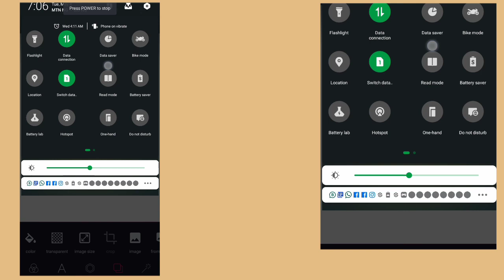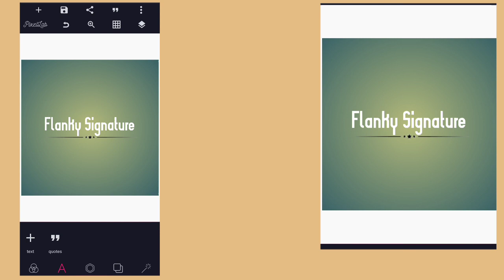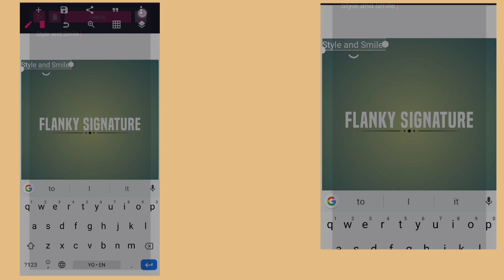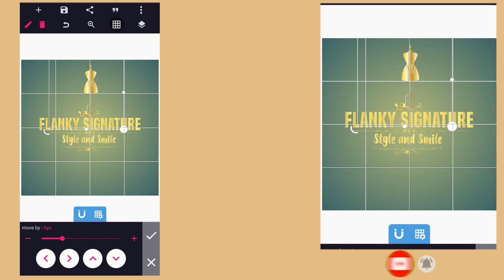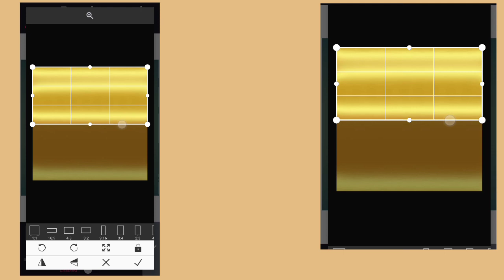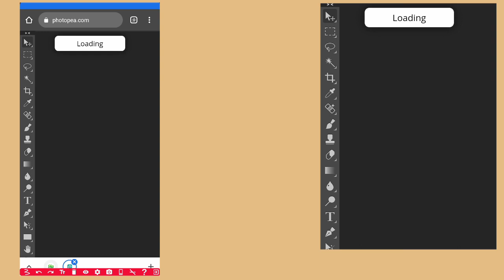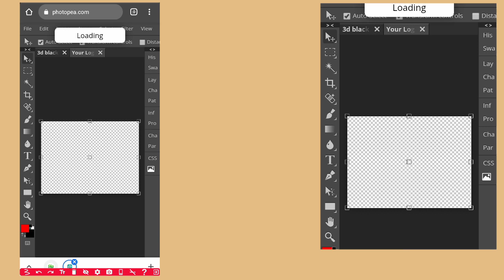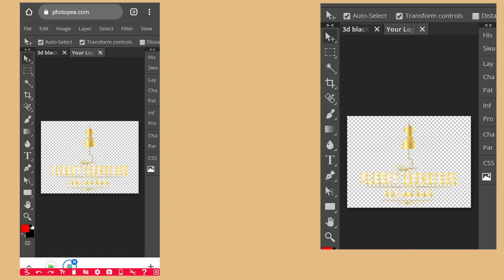How to edit Mockup on Android pixelLab - Easy Signature logo design on Pixellab | Pixellab Tutorial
On this video i will show you how to create a signature logo design and how to mock up  your design on photopea

font used: Built titling sb